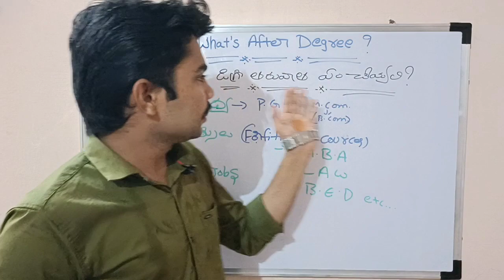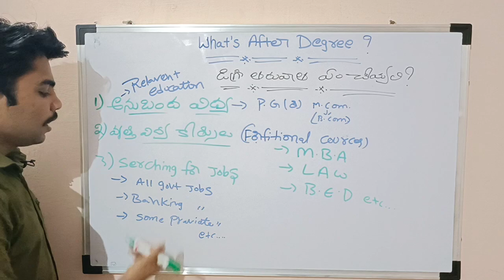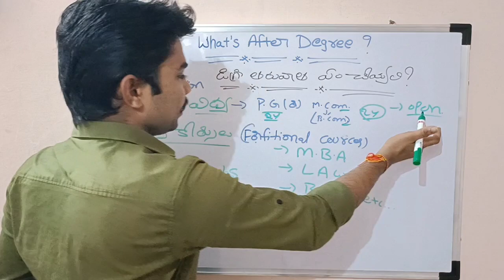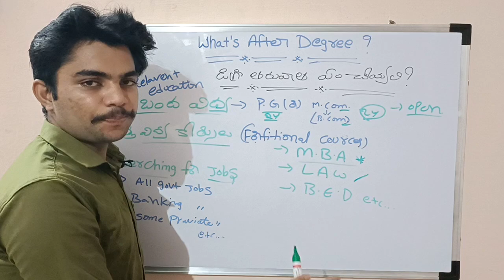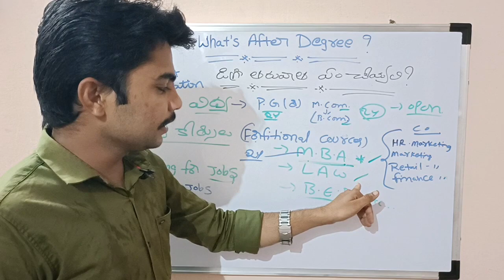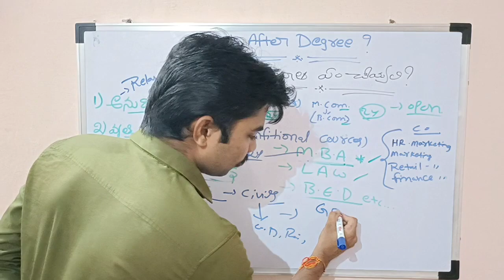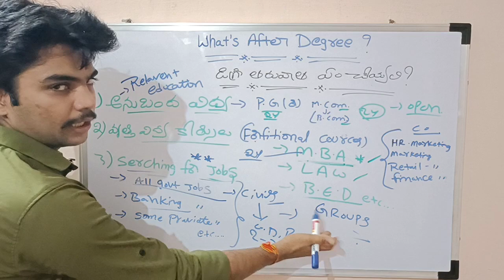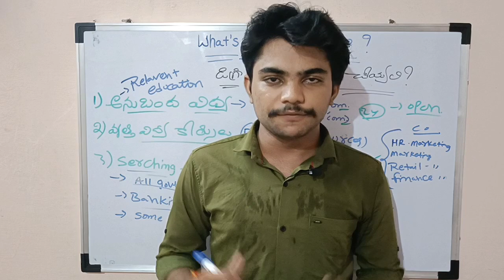What's after degree, Career Options in Telugu and English, Jobs after degree, and Higher education,